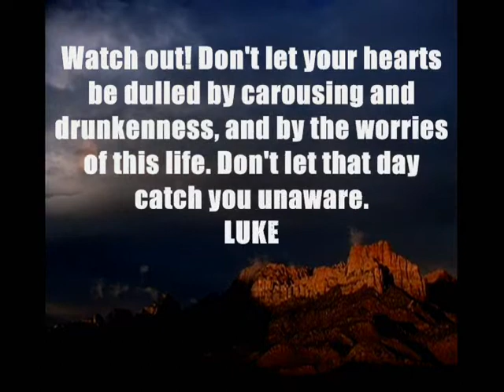WATCH OUT! | A VERSE A DAY